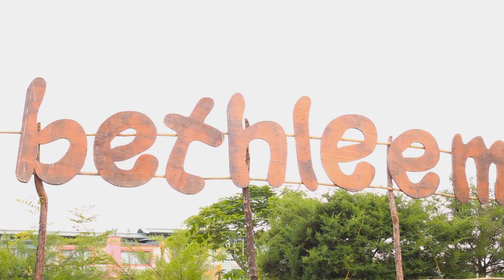Valentine and Patrick (teaser wedding film by William Papooss )